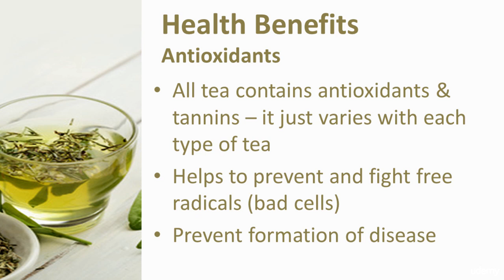All About Tea : Antioxidants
All About Tea
Live Healthier, Improve Your Mind and Feed Your Soul, One Sip At A Time